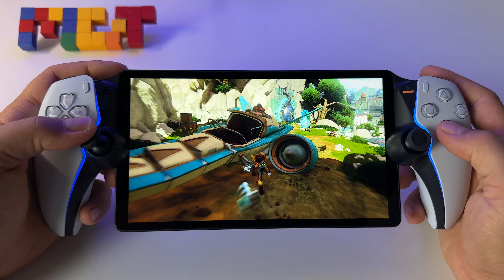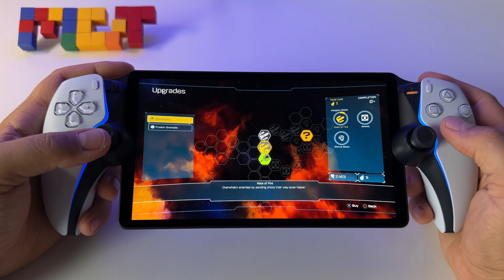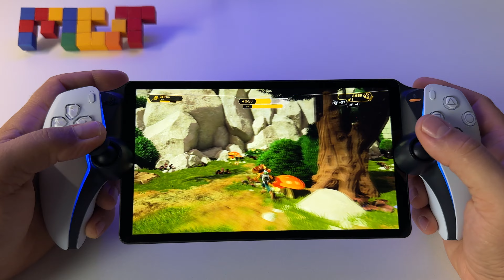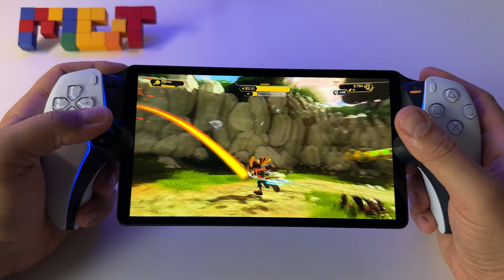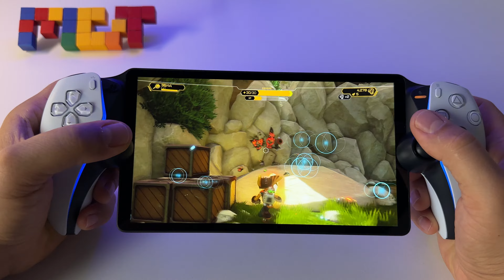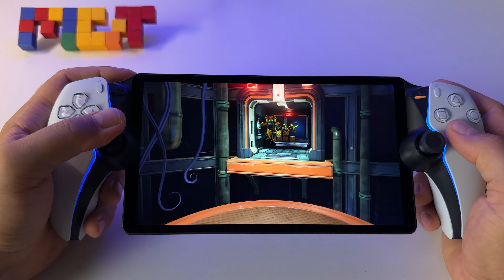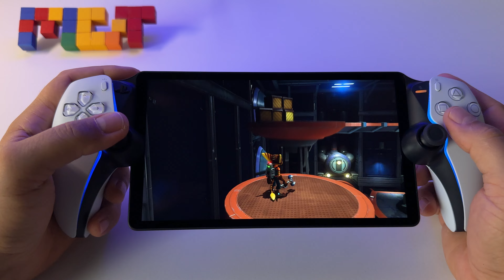Ratchet and Clank | PS Portal gameplay - PS5 slim